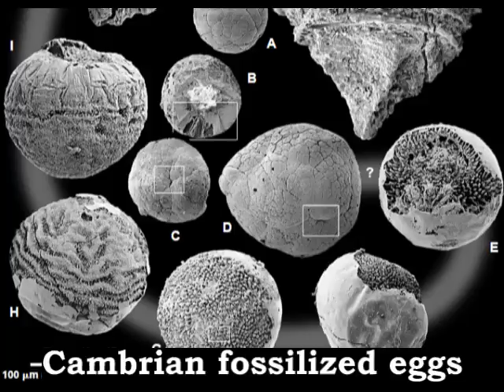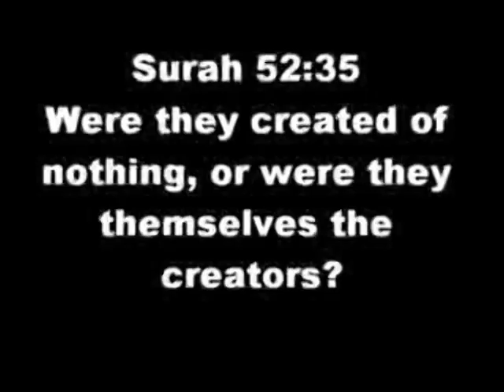Dumbest question award ("The QQOQQ") 2012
The QQOQQ is the Defiance in Ignorance Prize, awarded for the dumbest question asked in the arrogant belief that there is no possible answer.

However, the identity of the mystery man behind the redneck curtain turns out to be a YouTuber called qwertyfshag. He took down his original video, but it was reposted by Moouan.